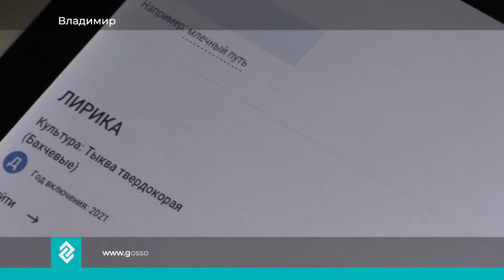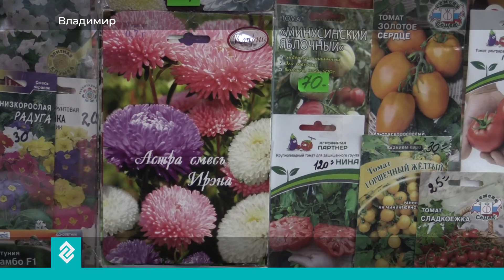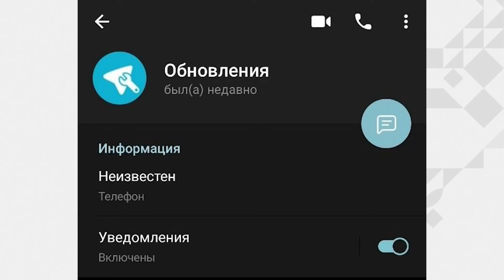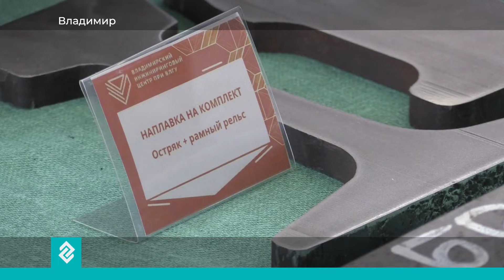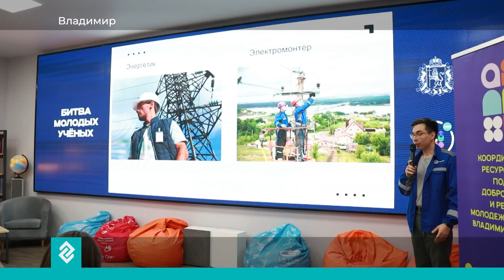Новости Владимира и Владимирской области 9 февраля 2024 года. Вечерний выпуск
В этом выпуске:
- Отдали мошенникам 32 миллиона рублей всего за неделю. Возбуждено 70 уголовных дел. Какие новые схемы придумали злоумышленники?
- Необычное использование лазерных технологий и технической конопли. Во Владимирском госуниверситете представили новые разработки.
- Лучшего специалисты удостоят звания Мастер Земли Владимирской. В столице региона сегодня прошел конкурс профмастерства среди работников ЖКХ.
- Каждый пакетик проверяют - на спецсайте. Сотрудники Россельхознадзора выходят в рейды, чтобы владимирские дачники покупали только качественные семена.